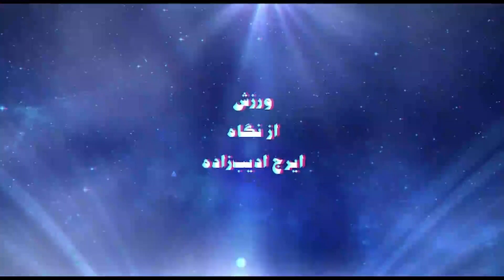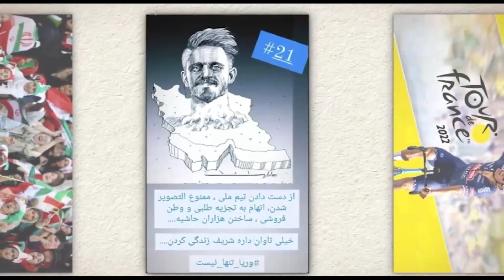ورزش از نگاه ایرج ادیب زاده چهارشنبه 15 تیر 1401